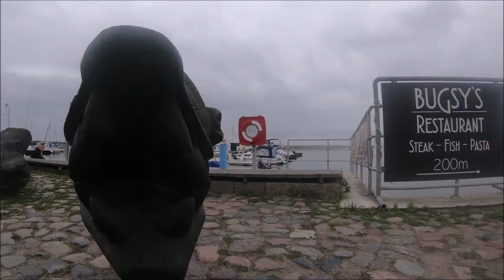Tag in Barth und Abends Angeln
Letzter Urlaubstag auf dem Darß.